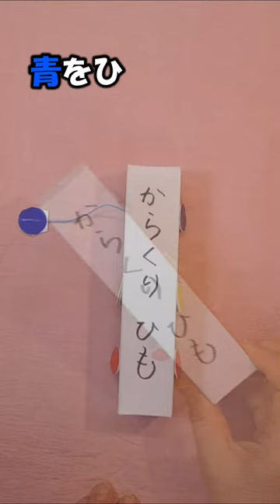kimie gangi 「からくりひも」の ふしぎな からくり (作り方リンクあり)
どこをひっぱっても出ているひもがひっ込む、ふしぎな伝統玩具「からくりひも」の中を見せちゃいます。
子どもたちと一緒に作って遊べる動画はこちらをご覧ください。